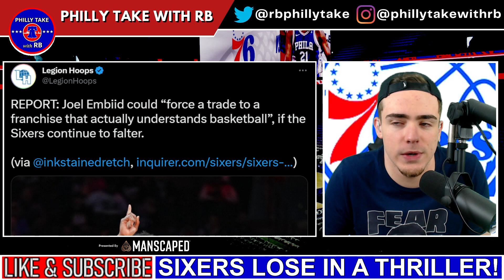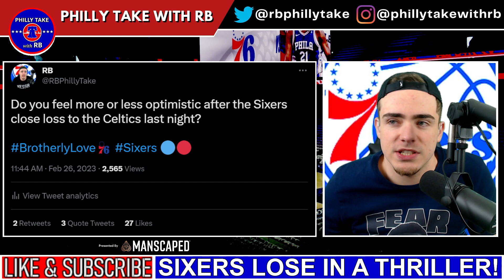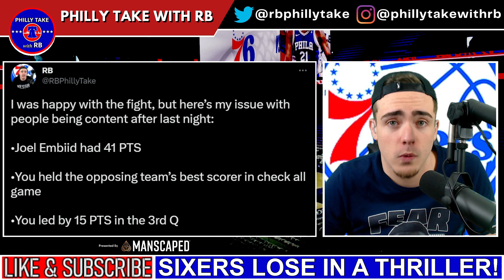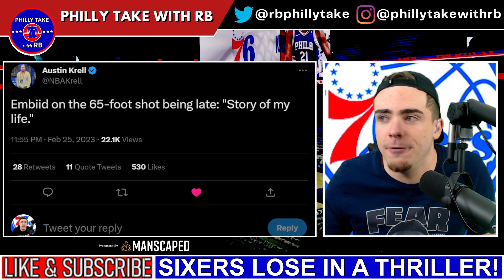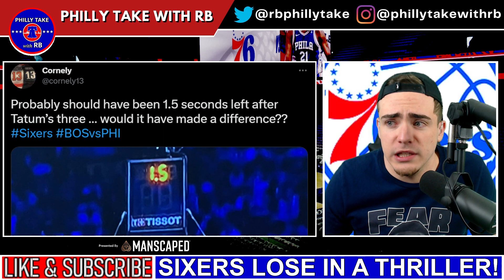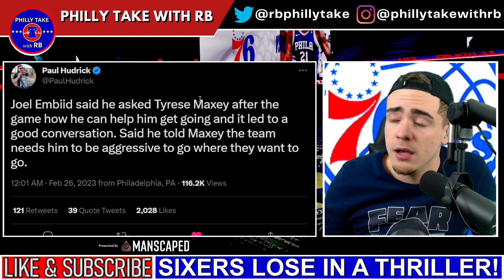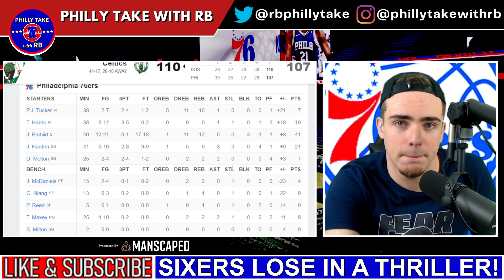Sixers Lose THRILLER To Celtics But Show They CAN Hang! | Joel Embiid's Shot Should Have Counted?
The Sixers lose to the Celtics by a final score of 110-107. Jayson Tatum hit the dagger and Joel Embiid responded with a full court three that didn't count... or should it have? Today, we recap the game and break down everything important that you should take away from the game. The Sixers now sit at 39-20 on the season.